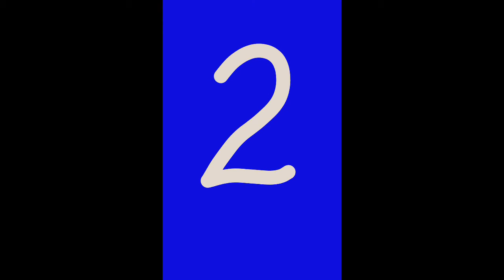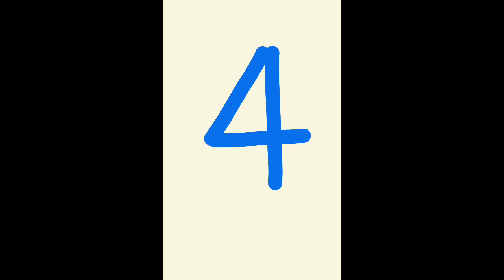Belajar angka 123. Angka 1 sampai 10 untuk anak-anak.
Belajar mengenal angka 1 sampai 10 dengan pengucapan.